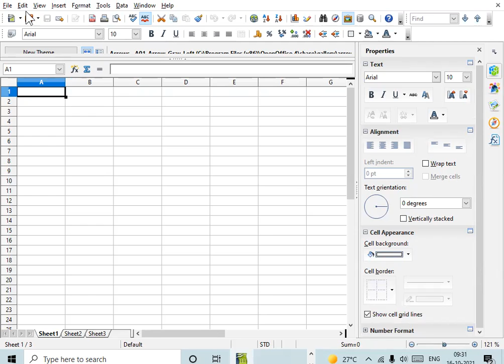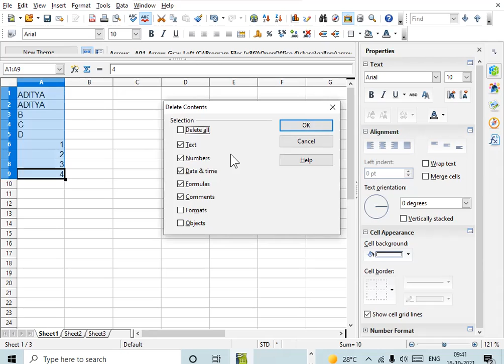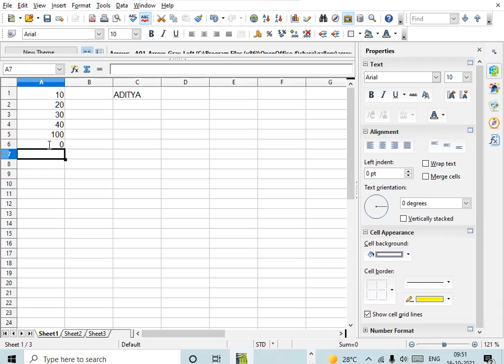16/10/21 IX C COMPUTER LECTURE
OPEN OFFICE .org CALC INTRODUCTION